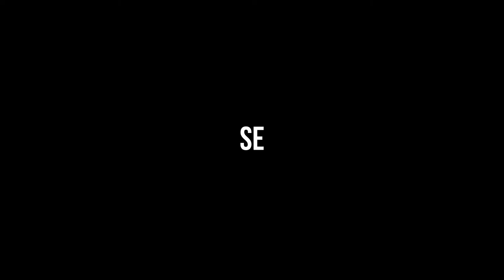mientrastanto en Cataluña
Si no se habia notado hasta ahora soy catalán, y si por algo nos caracterizamos es por nuestro gran sentido del humor. Asi que hos dejo con este video ensayo sobre humor catalán durante la quarentena.